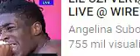sold LIL PEEP LIL UZI POST MALONE TYPE BEAT